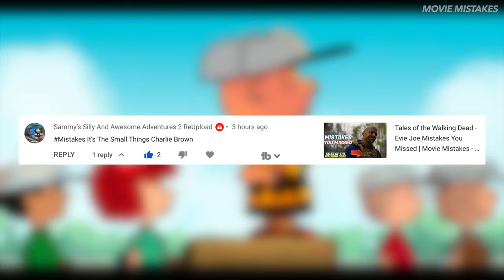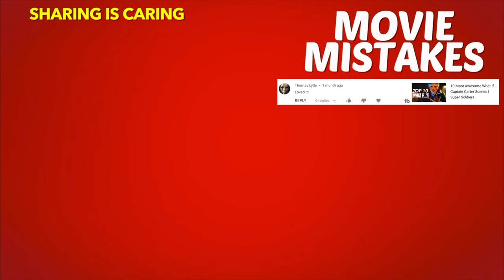12 Biggest MISTAKES in It’s the Small Things Charlie Brown Movie You Missed | Charlie Brown Goofs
Snoopy Presents - It’s the Small Things, Charlie Brown Mistakes | Movie Mistakes - Goofs - Review

Snoopy Presents: It's the Small Things, Charlie Brown, or simply It's The Small Things, Charlie Brown, is a Peanuts animated special. It was released exclusively on Apple TV+ on April 15, 2022. This is the first special written by Brian and Craig Schulz, who are the son and grandsons of Charles M. Schulz. Charlie Brown is determined to win the big baseball game, but right before the match-up, Sally bonds with a little flower on the pitcher's mound and vows to protect it at all costs.